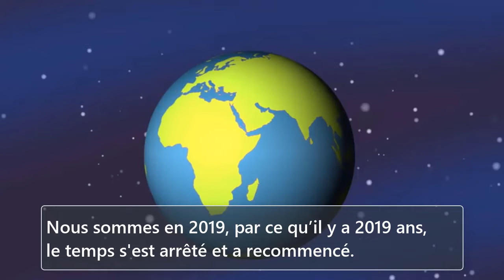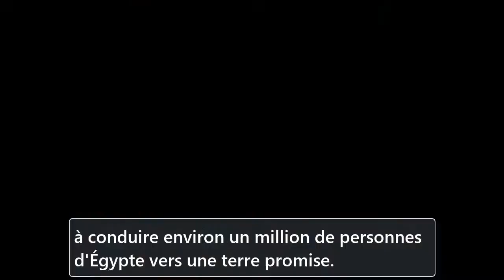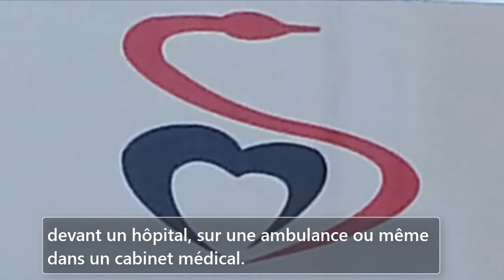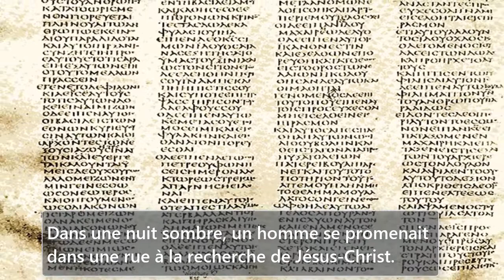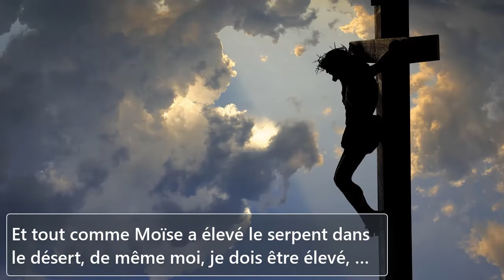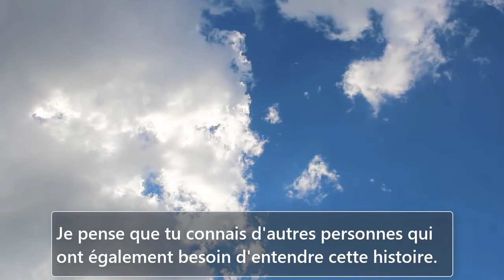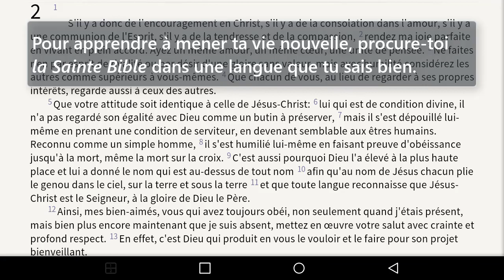Cinq minutes qui peuvent changer ton éternité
Cinq minutes qui peuvent changer ton éternité : Une petite histoire tirée des anciennes écritures

Dieu a regardé la terre et a constaté que tous les gens du monde avaient enfreint sa loi.
Par conséquent, ils sont perdus dans leur péché et séparés d’avec Dieu.
C'est alors qu'Il a décidé de descendre du ciel sur la terre pour résoudre ce problème.
Quand il est venu sur terre, il a pris la forme d'un homme.
Il est né dans le monde comme nous autres.
Pendant qu'il était ici, il a fait des choses sur la terre que Dieu seul peut faire.
Il a marché sur l'eau, il a guéri des malades et il a ramené des morts à la vie.
La chose la plus étonnante qu’il ait faite, alors qu’il était ici, a été de résoudre notre problème de péché et de séparation d’avec Dieu.
Il a fait cela en menant une vie parfaite.
Ensuite, il a placé sa vie parfaite à côté de toutes nos erreurs et péchés, et il les a échangées.
Il nous a donné sa vie parfaite, et il a amené dans sa tombe notre vie brisée.
De cette façon, il a payé tous nos péchés et erreurs au prix de son propre sang.
Par son grand pouvoir, il a vaincu la mort. Puis, il est remonté au ciel.
Là, il a laissé les portes largement ouvertes, pour que tous ceux qui le suivent puissent y entrer.
Le seul problème est que tout le monde ne choisit pas de le suivre et de franchir les portes.
C'est pourquoi je te raconte cette histoire.
Quand Dieu a créé le monde, il n'y avait pas encore de gens.
Il a donc créé deux personnes. Leurs noms étaient Adam et Ève.
Ils avaient tout ce dont ils avaient besoin et ils étaient proches de Dieu — comme deux mains jointes.
Pendant ce temps, Dieu n'a fait qu'une seule règle.
C'était qu'Adam et Ève ne mangent pas d'un certain arbre.
Mais ils ont enfreint la règle et ont mangé de l'arbre.
Et quand ils ont enfreint la règle, ils ont également rompu leur relation avec Dieu.
Ils n'étaient plus proches de Dieu. Au lieu de cela, ils étaient éloignés l'un de l'autre.
C'est comme ça depuis.
Selon les anciennes écritures, environ 2 500 ans après Adam et Ève, Dieu a appelé un homme nommé Moïse à conduire environ un million de personnes d'Égypte vers une terre promise.
Sur leur chemin, les gens ont commencé à faire le mal, alors Dieu a envoyé des serpents ardents parmi eux.
Ces serpents ont mordu le peuple et beaucoup d’entre eux sont morts.
D'autres ont couru vers Moïse et lui ont demandé de leur pardonner, et de prier pour eux.
Dieu a écouté la prière de Moïse et lui a dit : “ Fais un serpent en métal et place-le sur un poteau.
Dites aux gens que, si quelqu'un est mordu par l'un des serpents et qu'il regarde le serpent sur le poteau, il vivra.
Mais quiconque est mordu et ne le regarde pas, il mourra sûrement. » C'est arrivé comme ça.
Même aujourd’hui, dans cette ville et dans toutes les villes du monde, tu peux voir le symbole d’un serpent sur un poteau devant un hôpital, sur une ambulance ou même dans un cabinet médical.
J'imagine que si tu étais avec moi à l'époque avec Moïse, nous aurions tous les deux levé les yeux vers le poteau, plutôt que de mourir d'une terrible morsure de serpent, n'est-ce pas?
(Veuille dire que “ oui » ou que “ non ».)
Si tu as dit que “ oui », c'est bien, car ce sera important plus tard dans cette histoire.
La partie de l’histoire suivante s’est déroulée environ 1 500 ans après l’époque de Moïse, selon les anciennes écritures.
Dans une nuit sombre, un homme se promenait dans une rue à la recherche de Jésus-Christ.
L’homme s’appelait Nicodème; il était un grand enseignant de la loi de Dieu. Quand il a trouvé Jésus, il lui a dit:
“ Je sais que tu est venu de Dieu, car tu fais des choses que Dieu seul peut faire ».
Jésus a répondu à Nicodème: “ On ne peux pas voir le royaume des cieux sans être né de nouveau. »
Nicodème a répondu: “ Quoi! Comment un homme peut-il être né de nouveau ?
Devra-t-il retourner chez sa mère à l'âge adulte et sortir d'elle une seconde fois ? »
Jésus a ensuite expliqué: “ Tu es vraiment un grand enseignant, mais j'ai quelque chose à t’apprendre : Ton corps naturel est chair, sang et eau, mais ce qui est Esprit est comme le vent; tu ne sais pas d’où il vient et tu ne sais certainement pas où il va.
C'est comme ça chez tous ceux qui sont nés de l'Esprit.
Et tout comme Moïse a élevé le serpent dans le désert, de même moi, je dois être élevé, afin que je donne la vie éternelle à tous ceux qui se confient en moi.